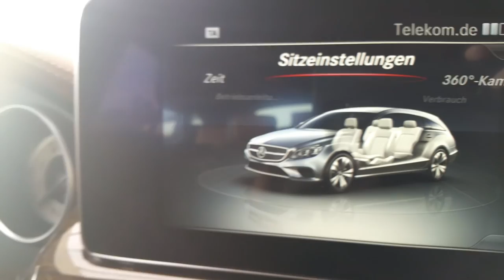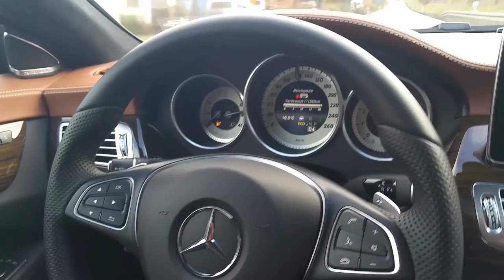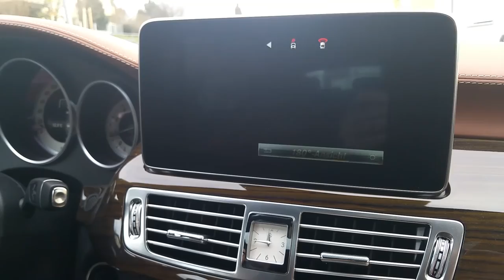Mercedes-Benz CLS 400 Shootingbrake 4matic Walk Around 0-100km/h Details Exhaust/Engine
More Mercedes Stuff

We had the chance to get a Walkaround, short onboard ride and some sound and exhaust notes of the Mercedes-Benz W218 CLS 400 4 Matic Shootingbrake. V6 Engine with 300+ hp and an 4 wheel drive. Maybe the most luxuriest station wagon you can get... Enjo the clip!